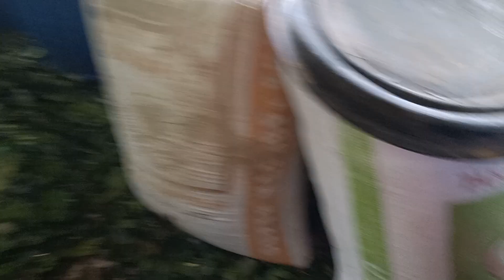SILASE DAUN YANG SANGAT DISUKAI KAMBING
Beberapa daun yang sanagat disukai kambing diantaranya yaitu daun saman daun nangka daun sengon dan daun mahoni. daun yang mudah di cari terutama di pedesaan